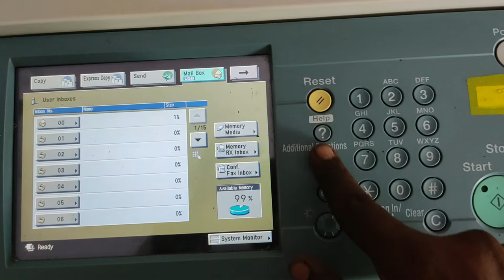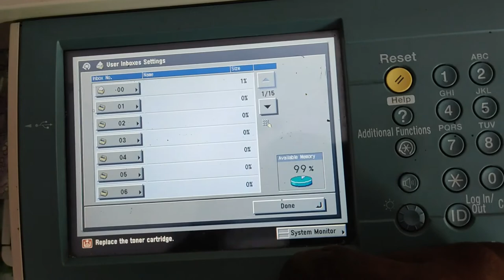canon ir2870/3570/4570/ir3025/3030/3035/3045/ir3225/3235/3245 mailbox auto erase settings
in this video use to setting your canon photocopier machine mailbox document auto erase settings...